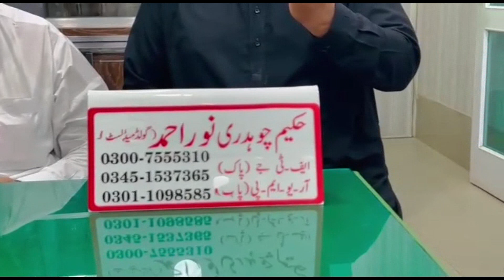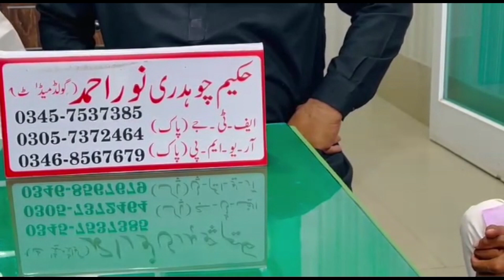Funny Video Choto Moto fish catching Kirli | New Top Funny | Wtch Top New Comedy Video 2022 |You Tv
You Tv HD PRODUCTION contains the biggest repository of Punjabi and  and Video format.

Airpot
Manzoor Kirlo
Noori
Wada Numberdaar
Numberdaar
Funny
Comedy
Saraiki
Movies
Short Clip
And Films